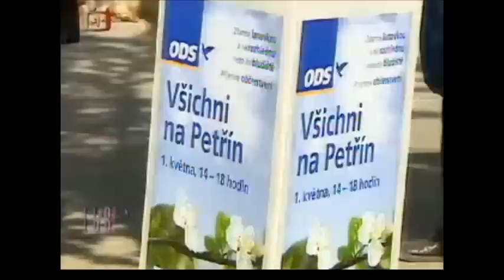I v politice může být sranda =) /3.díl/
Přehled trošku starších záběrů, ale jistě pobaví..